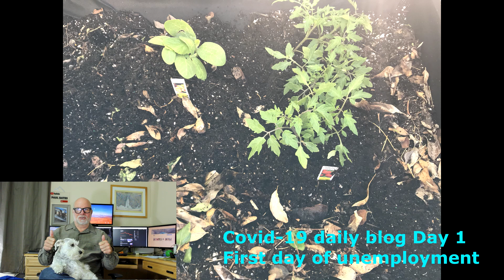Covid-19 Daily Blog Day one very busy lots of projects and a Nap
Covid-19 daily blog, first day of unemployment talk about what we did and Daisy goes for a long walk.
No new developments with the shut down
Keto fast all day
2 mile dog walk
Planted tomato plants and Lettuce.

It’s the end of the world as we know it! Well, maybe not quite yet. But there’s no question life has changed dramatically since the outbreak of Covid-19.

The economic fallout is looking severe. Like many Americans, I have been laid off from my job and have to figure out what to do. Listen in as I share my experiences during this crisis and offer advice on how to weather the storm. Unemployment payments and a new mortgage deferment program are great options to help make ends meet. If you have a personal emergency savings fund, now is the time to tap into it.

We will get through this together. Stay positive, support your friends and neighbors, and stay the hell inside!

Things in life go up and down it's just part of life

Peace and Love from Paul Beverly and Daisy. PS lots of Daisy in the videos Leave your comments I will try and answer your questions the best I can we are here to help.